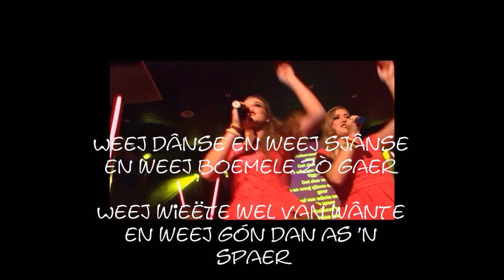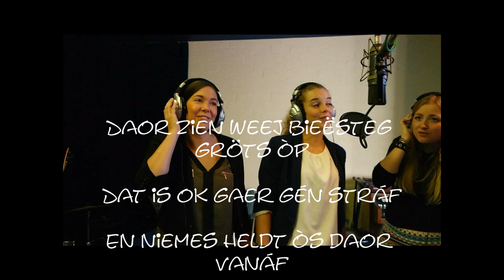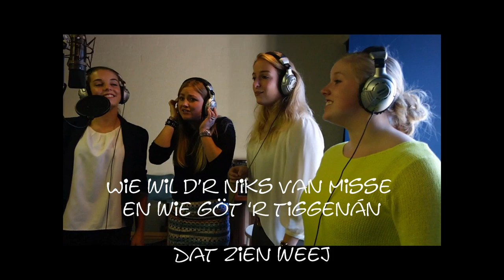De Vrollie - Weej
Het liedje 'Weej' van de Vrollie! Dit is één van de nummers van de fantastische vastelaoves CD 2013/2014 van vastelaoves vereniging de Piëlhaas!